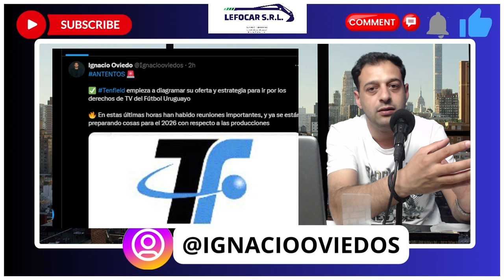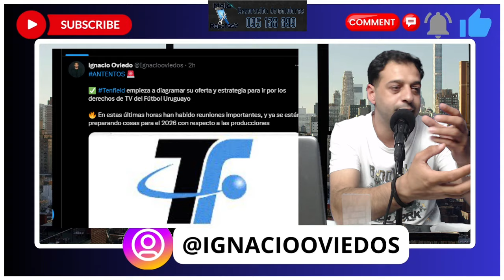🔴 NACIONAL ESTÁ EN LA RUINA DIRIGENCIAL || ACHE SOLO POR LOS DERECHOS DE TV